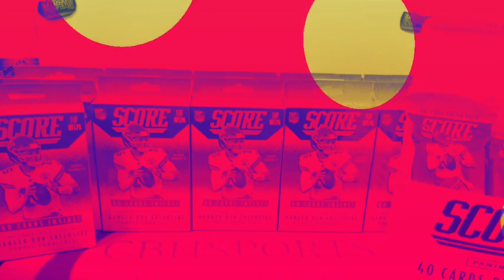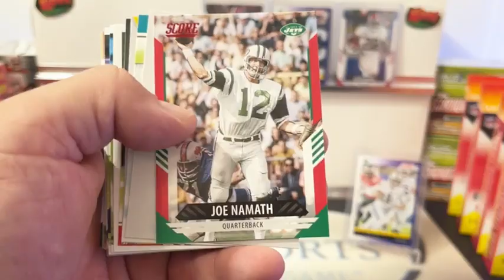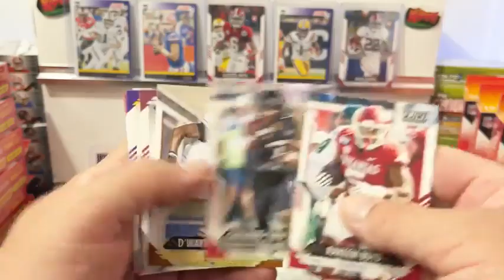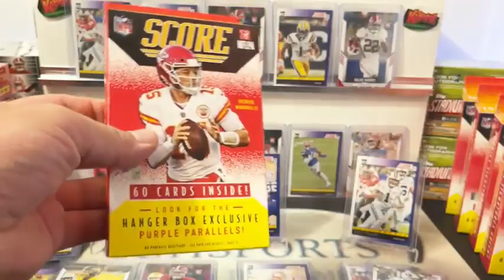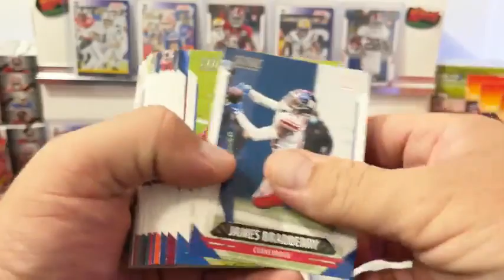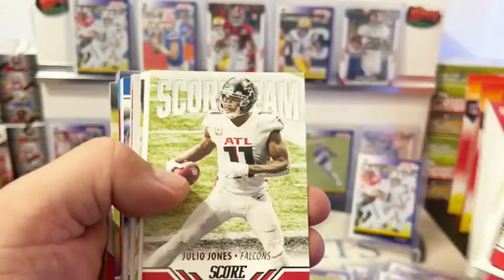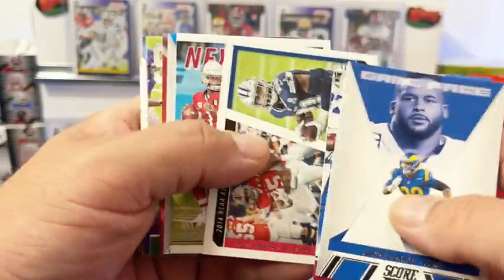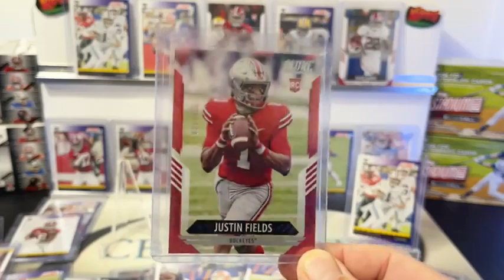2021 Score Football Live Break #138 7/24/21